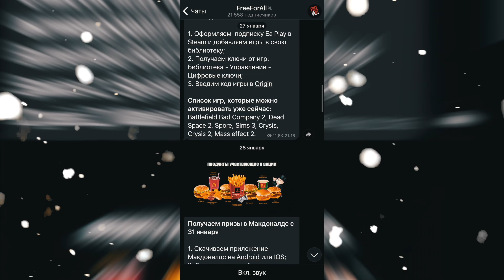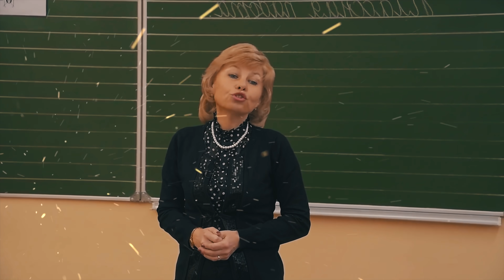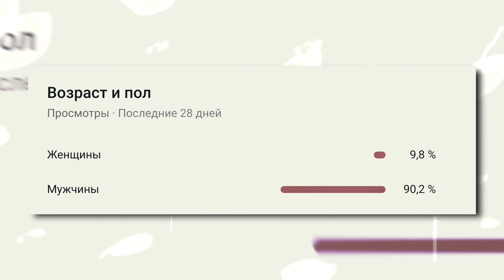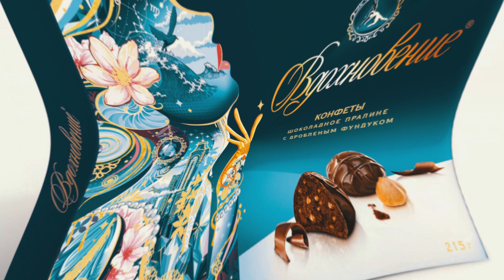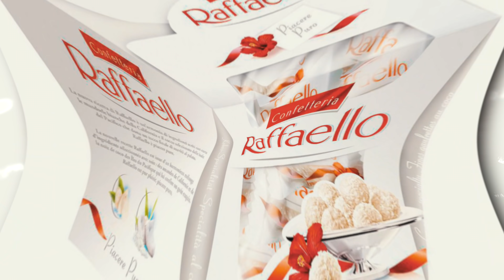КУКОЛДЫ НА 8 МАРТА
🎛 Оборудование и софт, которые я использую:
Микрофон: Shure MV7
Камера: Sony A6400 kit
Компьютер: iMac (Retina 4K, 21.5-inch, 2019)
Программа для монтажа видео: Final Cut Pro X
Программа для звукозаписи: Adobe Audition + плагины от iZotope Ozone 9

Поговорим о куколдах на 8 марта. А именно о том, как многие мужики одаривают своих женщин подарками в этот замечательный день. Расскажу в этом ролике свои истории со школы и из универа.